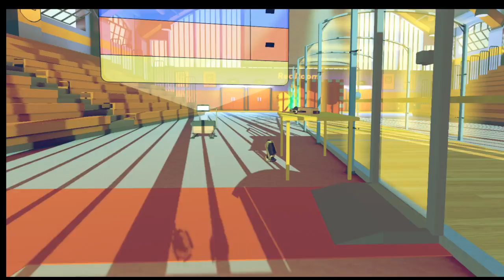my ten sub special!!!!!!!!!!!!!!!!!!!!!!!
FINALLY I DID MY TEN SUB SPECIAL AND YES WILL MAKE MORE VR VIDS! THANKS SO MUCH GUYS!